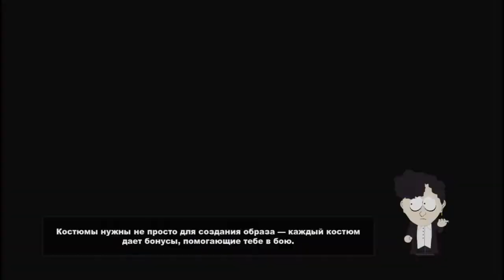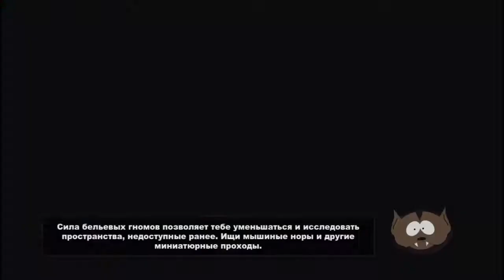South Park - The Stick of Truth Маг #17